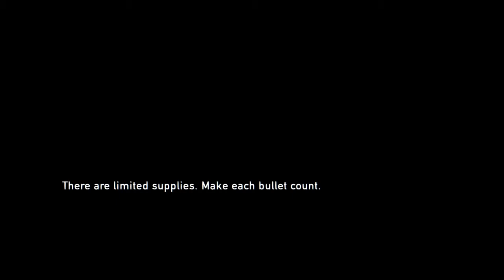The Last of Us™ Remastered # 12- Bridge